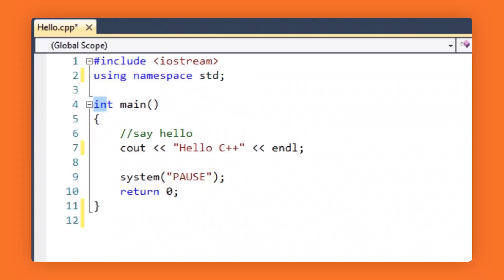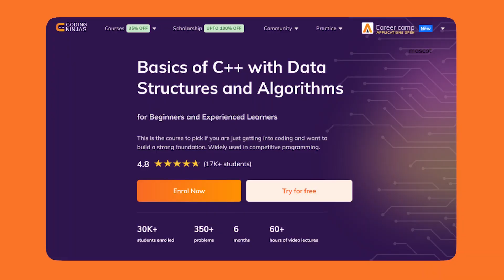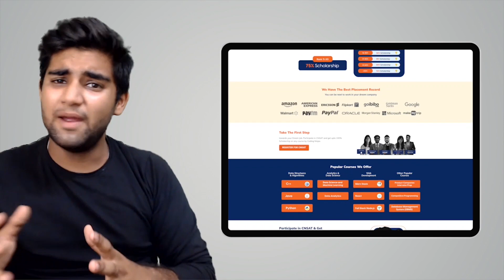How I Got A Job At Qualcomm | SDE At Qualcomm & Internship At Apple | On Campus Placement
BEST FREE Resource To Learn DSA, C++, Python, Java, Web Development, Competitive Programming,

In this video, we will be talking with Tanuja about how she got a job at Qualcomm & Internship At Apple. She's also an upcoming SDE at Microsoft.

CHAPTERS:
00:00 - Intro
01:05 - Tanuja's Introduction
01:55 - Was It A Well Thought Decision To Choose CSE
03:29 - How She Started Her Coding Journey?
05:42 - How Did She Started Her Main Preparation?
07:34 - What Was Her Learning Roadmap?
10:38 - How To Deal With Rejections?
12:43 - Qualcomm Internship Experience!
15:01 - Preparation Tips For CSE Students!
17:06 - Outro